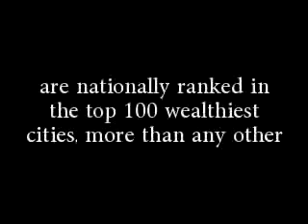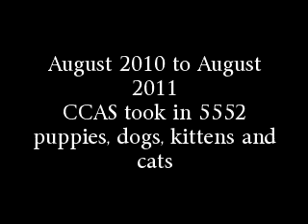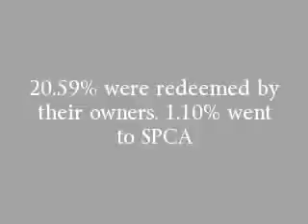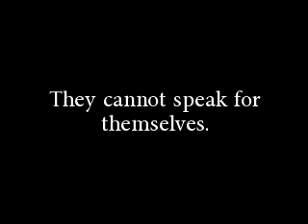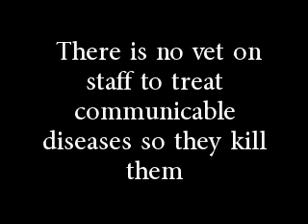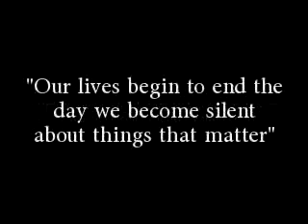Asking for change for Collin County Animals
Do you live in Collin County, Tx? A video about the change needed at Collin County Animal Shelter. About Supporting positive change at Collin County Animal Shelter Description Established in 2006, Collin County Animal Shelter was constructed under the model of being a stray hold facility and SPCA of McKinney handling adoptions. Less that a year later it became apparent that SPCA would not have room for such a high influx of animals. This shelter services all unincorperated areas of Collin County as well as the towns of: Anna, Celina, Fairview, Lavon, Lowry Crossing, Lucas, Melissa,Nevada,New Hope,Princeton, Prosper,McKinney, Frisco and Farmersville. No formal adoption program is in place, and the shelter does not market themselves in any way. You CAN adopt for no fee, and animals are handed out unsterilized. There is no vet on staff, so animals are euthanized for communicable diseases instead of treated. The shelter is proud of their "model" of allowing and completely relying on rescue groups to handle adoptions, and boast of their low eu rate compared to other shelters. We hope with this page to educate the public that encompass this shelter that there is a better way. CCAS required major reform the second SPCA could not handle their adoptables, but continue to pass the buck. From August 2010 to August 2011, CCAS took in 5552 puppies, dogs, kittens and cats 8.3% were adopted 20.59% were redeemed 53.51% went to rescue groups 1.10% were sent to SPCA 21.69 were euthanized Imagine if their were a proactive, marketed adoption program in place reaching the thousands in all of the growing cities. Rescue groups are stretched way beyond their means and the county should not burden those in place with much more limited resources. Rescues should be utilized for those left behind. Do not let them tell you budget cuts keep them from improvements, adoption fees will not only support the expense but will also provide additional revenue for the county! Do not let them tell you about their low eu rate, look at the faces in the albums of highly adoptable animals killed for space or sickness which would have had a chance to be treated if vet on staff or adopted if the public was aware of this shelter! Don't let them tell you stronger spay and neuter laws need to be made, tell them to write them and enforce them! The wave of the future is not the status quo at CCAS for animal sheltering. A wealthy, growing, up and coming county as this should have a fantastic facility with a proactive adoption program striving to be no kill. It is high time to demand change and only the voters, tax payers, and citizens will be heard. This is not a new idea! Look at the many cities and shelters reforming themselves. This is happening all over the state and country as it is the RIGHT THING TO DO! Look at Austin! San Antonio! And even closer to home the same fight is being won in Rockwall! Please voice your concern for those who cannot speak for themselves.